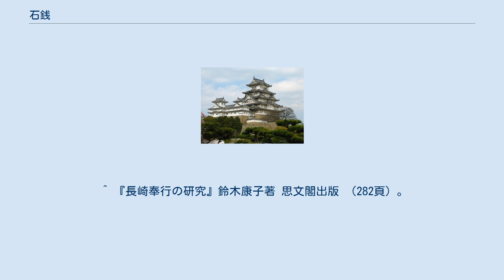石銭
石銭（こくせん）は、江戸時代に、港に入津する船の積荷の石高に応じて徴収した金である。
 石銭という呼称は、『堺市史』によれば、「船舶及び諸問屋の貨物取扱の石数に応じて入港料を徴収し、之を港湾浚渫費に充てた」ためと記されている。
 堺では延宝8年（1680年）から、水野元重が堺奉行であった時に始められた。
積荷100石につき60銭、廻船は100石につき年に銀10匁ずつ課せられ、これらは湊の浚渫費や石堤・石垣の入用などに充てられた。
正徳元年（1711年）4月から廻船1石につき3銭、諸問屋売高1石につき3銭となった。
戎島に石銭勘定場が設けられ、享保8年（1723年）の徴収高は銀34貫800匁だった。
 大坂では宝永4年（1707年）3月に安治川口・木津川口の浚渫のために、石銭を課している。
当初は大坂廻船や伝法廻船からの徴収だったが、宝暦5年（1755年）12月からは武家の船を含めた全ての船から船石1石につき3銭を徴収するようになった。
また、船の出入りを監視するために石銭番所が設けられた。
大坂での石銭は、宝暦9年（1759年）5月末に廃止となった。
 江戸では相州三崎城ヶ島と志州鳥羽菅島の航路標識となる篝火を立てる費用のため享保7年（1722年）5月より、浦賀に入湊する船から石銭徴収を始めた。
徴収額は船石10石につき3文であった。
遠国船は上下分10石につき銭6文、近国船は遠国船3回分の銭18文を年1度納めた。
 長崎では、明和3年（1766年）3月に長崎奉行の石谷備前守清昌により始められた。
この時期、長崎港では大川（中島川）やその他の小川の河口から流出した土砂が堆積し、船の航行の妨げとなっていた。
石銭の徴収は、土砂浚いのための資金とすることが目的であった。
金額は、船1石につき3銭、長崎付近からの小船・茶船などの場合には、1帆に付5石と勘定して徴収すると決められた。
また、荷物を積んでいない船については、港口で検査を受けるが石銭は免除。
大坂や堺の廻船で唐・オランダ荷物を扱っている商人の仕立船については、荷主から石銭を徴収。
武家の船や、御城米や長崎への廻米であっても石銭を徴収と決められた。
 徴収方法は、港に船が入港する際に船を調べ、石銭を徴収した上で番所から切手を与える。
そして、長崎港から出船する時に、その切手を番所に戻す。
その時に切手を所持していない場合は、改めて石銭を取ると規定された。
長崎の港口付近にある木鉢浦に石銭番所が建てられ、船頭2人、同見習2人、遠見番4人がそこに勤めた。
船頭または見習1人と遠見番1人の計2人が一昼夜そこに詰めた。
他に筆者4人・小使2人もいて、各1人が一昼夜勤務することとされた。
 長崎での石銭徴収は寛政3年（1791年）正月に廃止されるまで約25年間続けられた。
その後、番所を船改見張所と改称して徴収を再開。
明治元年（1868年）4月まで続けられた。
 伏見湊でも、川浚費として船1石につき1文半を徴収していたが、安永元年（1772年）8月に2文半に増額された。
 ^ a b c d 『長崎奉行の研究』鈴木康子著 思文閣出版 （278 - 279頁）。
 ^ a b c d e f g h i j k 『国史大辞典』5巻　吉川弘文館 「石銭」（665頁）。
 ^ a b c d e 『長崎県大百科事典』　長崎新聞社「石銭番所」（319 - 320頁）。
 ^ a b 『長崎奉行の研究』鈴木康子著 思文閣出版 （284頁）。
 ^ 前年の明和2年（1765年）12月には徴収の命令が幕府より出されていた（『長崎奉行の研究』鈴木康子著 思文閣出版 （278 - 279頁））。
 ^ a b c 『長崎奉行の研究』鈴木康子著 思文閣出版 （284頁）。
 ^ 『長崎奉行の研究』鈴木康子著 思文閣出版 （282頁）。